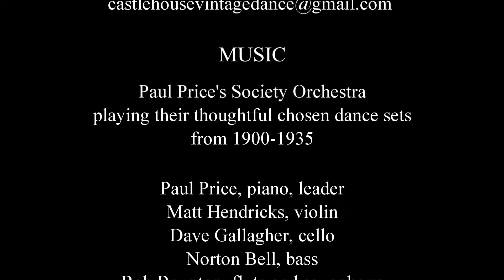"Spain" Tango (Official)